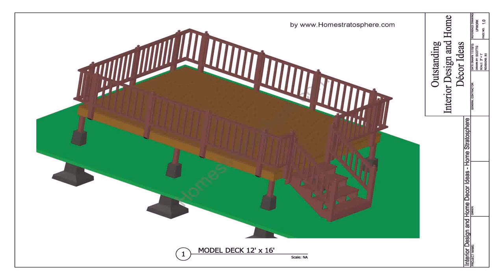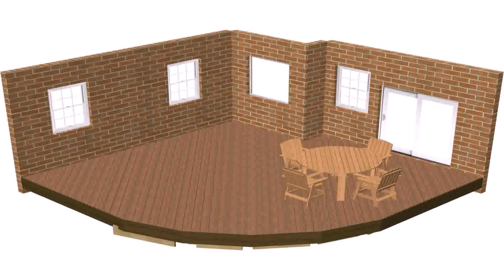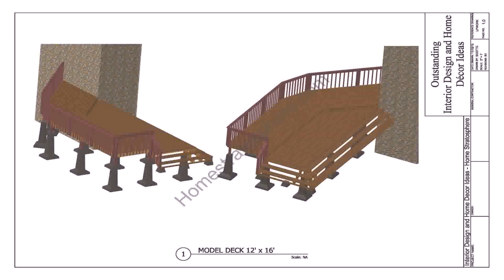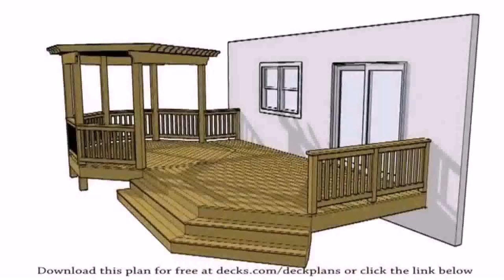Deck Plans With Patio (see description)